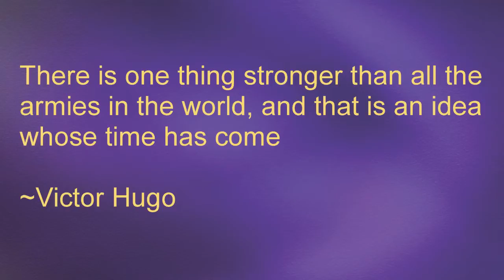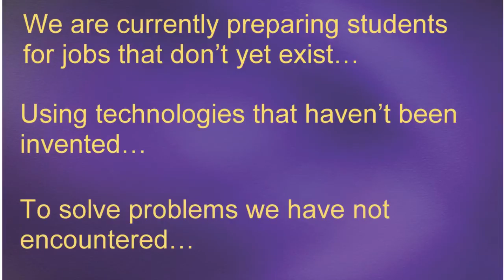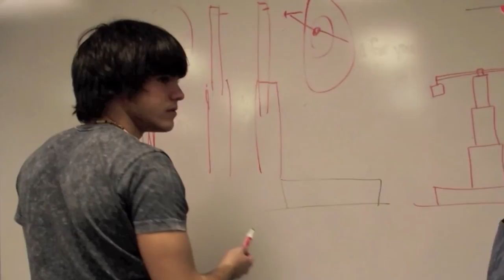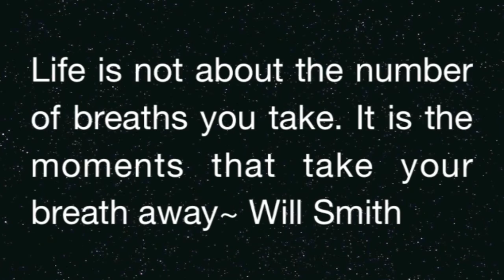TEDxNaperville - Tracey Hosey - Foximus Prime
What can one person with passion and the belief that they can change the way we educate children accomplish? Watch Tracey show us.  Guest appearance from Foximus Prime.

Tracey has been actively involved in gifted education for 16 years, starting this journey first as a parent of a highly gifted boy. Recognizing the lack of understanding and support for these kids, Tracey became an advocate for not only her son but for all gifted children. In 1998, Tracey did extensive research on acceleration learning using districts in the Northern Illinois area as well as contacting many experts in the field of gifted education. She worked with Yorkville School District to set up the first whole grade acceleration policy. Her son was radically accelerated in 1999.

In 2002, Tracey went back to school to complete her MATC and focused all of her education towards gifted students. Since then, Tracey has been a 5th grade gifted teacher, a gifted resource teacher for students grades 3-8, Director of Gifted Education working to create a K-2 enrichment, 3-8 gifted program and a consultant for grades 9-12. She has also published four language arts units for the gifted and become a consultant, trainer, and mentor for the state of Illinois and the Gifted Education Seminar. It is her dream to change the way we educate gifted students, inform parents of the special needs of their children, and raise awareness within gifted students themselves, in order to help them become captains of their ships and not passengers in the river of life!